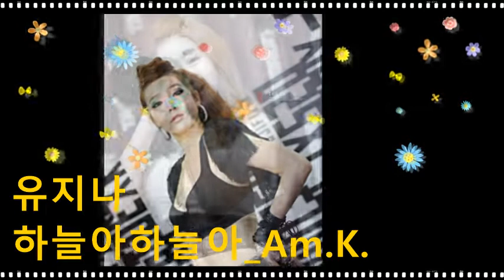유지나_하늘아하늘아_Am.K.202207